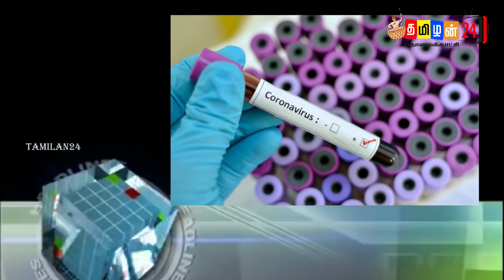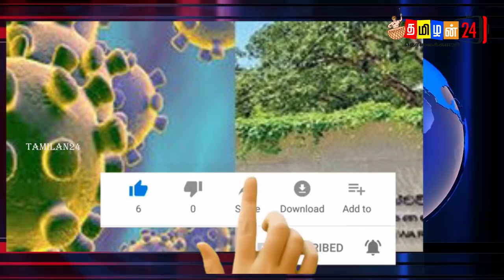இன்றைய 31.10.2020 இலங்கையின் முக்கிய செய்திகள்!switzerland foreign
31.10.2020:- இன்றைய இலங்கையின் அவசர அதிரடி பிரதான செய்திகள்!